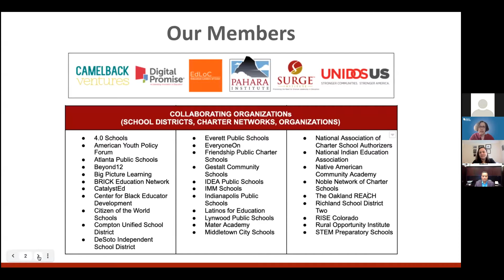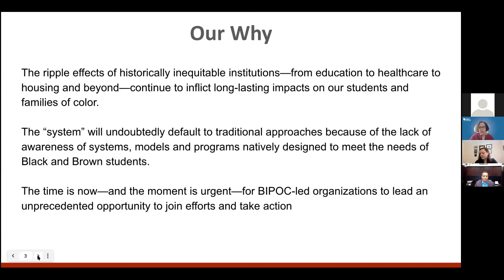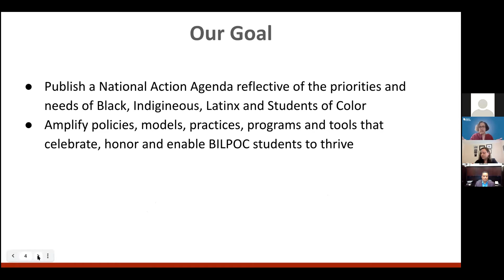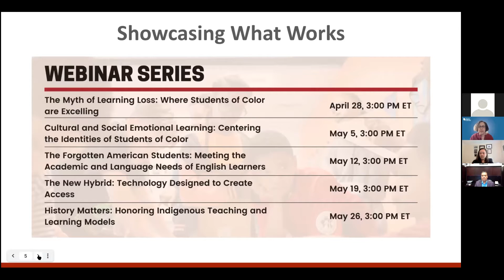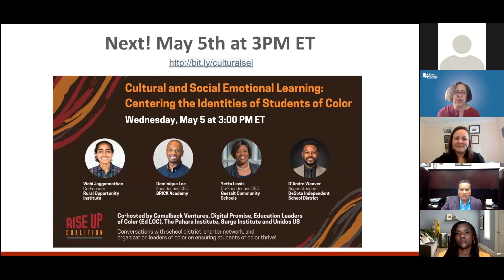RISE UP Coalition: The Myth of Learning Loss: Where Students of Color are Excelling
The deficit narrative of "learning loss" in reference to the pandemic learning experience of Black and Brown students has permeated the dominant education sector messaging. The truth is students of color are thriving and excelling from innovative opportunities provided by BILPOC-led districts, charters and organizations. Join us for a discussion and demonstration of how culturally-native approaches are resonating with students of color.

Guest Speakers:
Darin Brawley -- Superintendent, Compton Unified School District
Veronica Crespin-Palmer -- Co-Founder and CEO, RISE Colorado
Vanessa Rodriguez -- Interim CEO, Citizens of the World Charter Schools
Lakisha Young -- CEO, The Oakland REACH

RISE UP Coalition is more 30 BILPOC-led districts, charters and organizations creating a National Action Agenda to support students of color, led by Camelback Ventures, Digital Promise, Education Leaders of Color (EdLoc), The Pahara Institute, Surge Institute and UnidosUS.